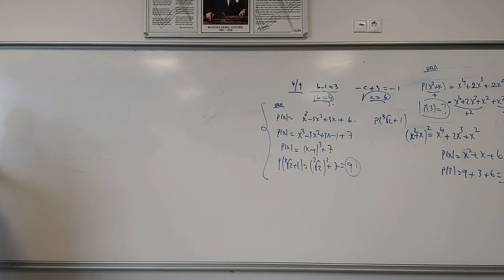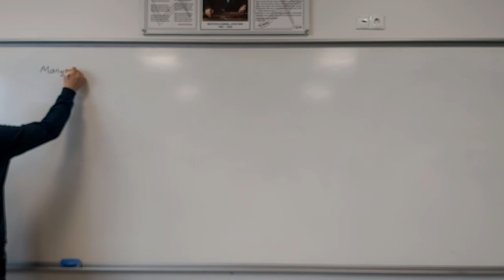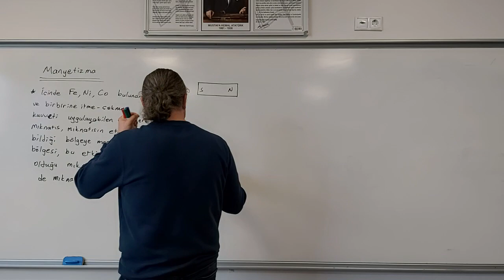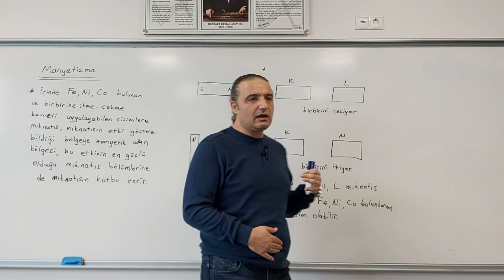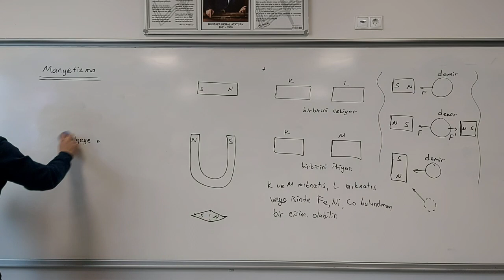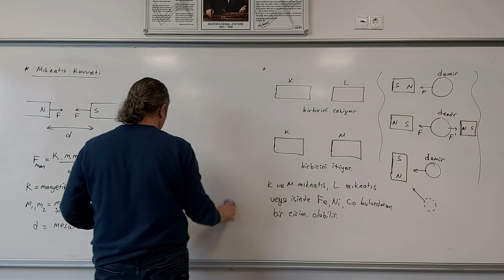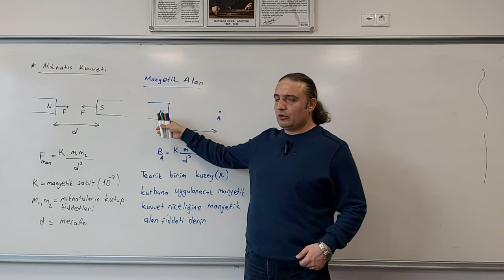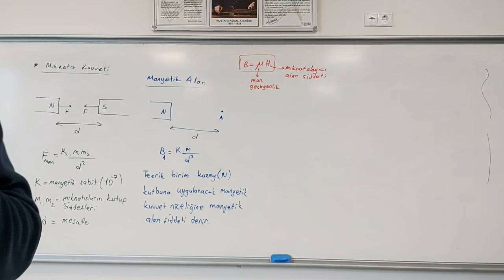Manyetizma ve Akımın Manyetik Etkisi 1 (Giriş, Mıknatıs, Manyetik Alan, Manyetik Kuvvet)